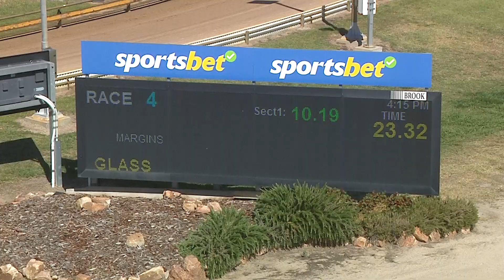HOR TUE 19 NOV 24 R4